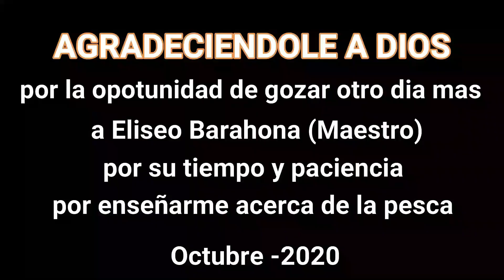ELPESCADOR DE STAVE RIVER-MISSION BC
Fueron dos dias, en los que pude darme la oportunidad de conocer mejor acerca de la pesca, y asi Eliseo pudarme mas instrucciones, en este rio.
STAVE  RIVER
Desde Vancouver, hay dos opciones para viajar al río Stave. Una forma es a través de la autopista Lougheed en el lado norte del río Fraser, o por la autopista uno en el lado sur.
Si viaja por la autopista Lougheed desde Vancouver, gire a la izquierda en 287th Street, que está a unos 10 km al este de Port Haney.
Cuando viaje por la autopista uno, tome la salida Abbotsford / Mission (Sumas Way), viaje hacia el norte y cruce el puente Mission hacia Mission. Una vez en Mission, diríjase hacia el oeste por Lougheed Highway hasta 287th Street, donde gira a la derecha. Los puntos de acceso al río se pueden encontrar a lo largo de la calle 287, así como el área de picnic BC Hydro, donde se puede acceder cruzando la presa.
La sección inferior del río Stave tiene menos acceso a pie, por lo que se accede principalmente por botes que se lanzan desde Mission.

Temporada de pesca
Se puede pescar durante todo el año en el río Stave. Se utiliza mucho en octubre y noviembre cuando el salmón chum regresa al río. Su pesca de salmón coho suele estar disponible desde mediados de octubre hasta principios de diciembre. En años impares, el salmón rosado también regresa al río Stave, pero su número de devoluciones es significativamente menor que el de otros afluentes del Bajo Fraser.
De diciembre a abril, la trucha degollada costera y el pescado blanco de montaña pueden ser objetivo en ocasiones. Este río también tiene un pequeño programa de trucha arcoíris de criadero, por lo que es posible capturar una trucha arcoíris de invierno entre enero y abril.
Si bien la pesca de este río no es tan productiva en el verano, una gran cantidad de peces gruesos como el lucioperca del norte lo convierten en una pesquería familiar fantástica.
Técnicas de pesca
En los canales principales del río Stave, hacer flotar a la deriva es una técnica popular para los salmones que regresan entre septiembre y diciembre. Una simple corbata de lana puede atraer al salmón chum con bastante facilidad, mientras que las huevas recién curadas son una mejor opción para el salmón coho. La clave es mantener la presentación a un par de pies por encima del lecho del río, para evitar que se enreden los peces y el fondo del río.
En partes del río donde la corriente es lenta o nula, el spincasting y la pesca con mosca pueden ser mortales para el salmón coho.
Cuando apunte a truchas y pescados blancos entre diciembre y abril, asegúrese de hacer coincidir sus presentaciones con los tipos de alimentos disponibles en ese momento. Estas especies cambian su alimento de huevos de salmón a pequeños pececillos y salmones juveniles a medida que avanza el invierno. Una configuración de spincasting ligero o una configuración de pesca con mosca de 3 a 5 wt es ideal para estas especies porque generalmente tienen entre 10 y 18 pulgadas de largo.

Notas importantes
Antes de su primer viaje de pesca al río Stave, asegúrese de conocer la siguiente información:
ebe tener una licencia válida de pesca en agua dulce de la Columbia Británica. Si tiene la intención de retener el salmón, también debe comprar el recargo por conservación del salmón de agua dulce. Si tiene la intención de pescar trucha arco iris, también debe comprar el recargo por conservación de la trucha arco iris.
Stave River se encuentra en la Región 2 en las regulaciones de pesca de agua dulce de Columbia Británica. Las regulaciones a menudo son diferentes de una temporada a otra, así que revíselas antes de su viaje.
¡Atrapar pescado intencionalmente es ilegal! Si mantiene la profundidad de su flotador demasiado tiempo y permite que los peces se enganchen al recuperar su línea, entonces está atrapando peces. Si los oficiales de pesca lo observan capturando peces continuamente, se le impondrá una multa.
Si está soltando un pez, asegúrese de que el pez permanezca en el agua en todo momento. No arrastre su pez a la orilla del río y golpéelo después de desengancharlo.
Identifica a tu pez antes de decidirte a matarlo. Hay que liberar coho salvaje, trucha trucha y trucha. Si no puede identificarlo, suéltelo.
Si decide quedarse con un pez, mátelo inmediatamente. Mantener vivos a los peces en un charco de agua o atarlos a una cuerda y dejarlos nadar en el río es ilegal.
¡Respeta el espacio de otros pescadores! Si un lugar ya está ocupado, busque un lugar diferente en lugar de llenar la misma área. Puede hacer que la experiencia de pesca de todos sea agradable extendiéndose.
Por favor no ensuciar. Recoja su propia basura y la de los demás en la orilla del río para que podamos seguir disfrutando de este fantástico arroyo de pesca en el futuro.
Respete las propiedades privadas al no invadir. Mantenga el ruido bajo temprano en la mañana cuando camine por propiedades privadas.